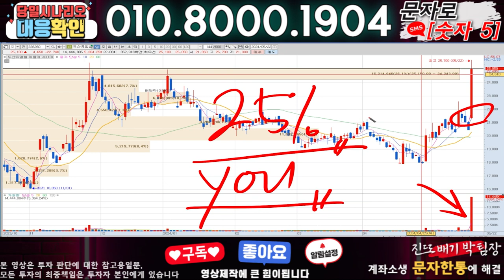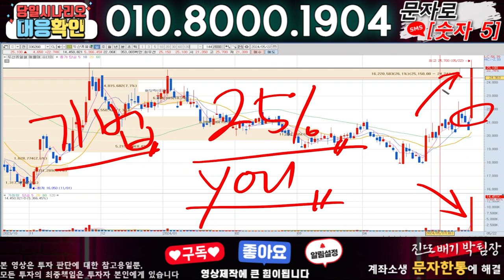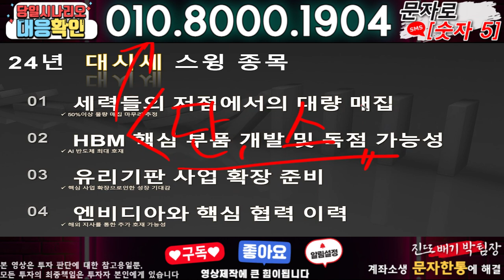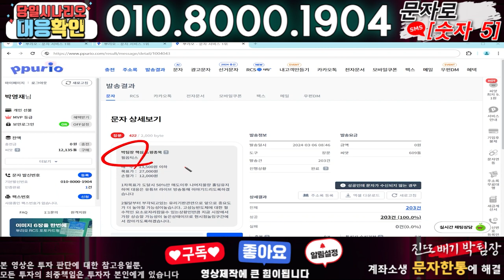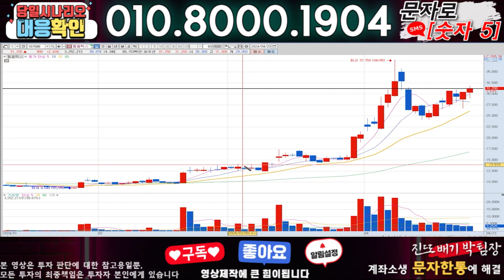지노믹트리 ) 3분전 기습속보-공식입장발표!! 무슨일인가?